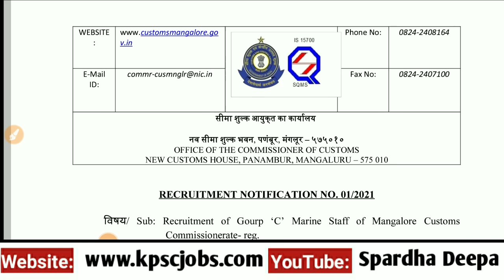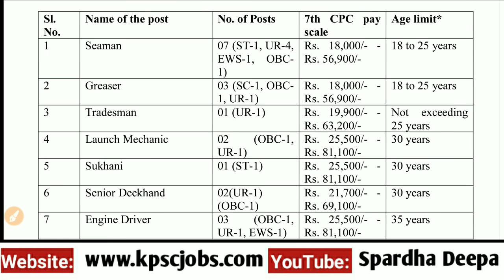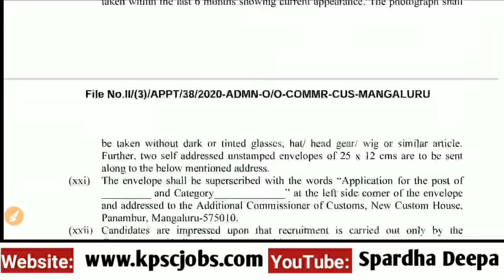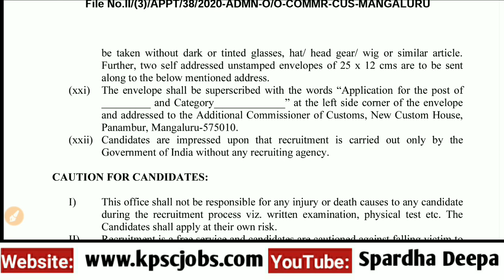ಕರ್ನಾಟಕದ ಆದಾಯ ತೆರಿಗೆ ಇಲಾಖೆಯಲ್ಲಿ 'ಸಿ' ಗ್ರೂಪ್ ಹುದ್ದೆಗಳಿಗೆ ಅರ್ಜಿ ಆಹ್ವಾನ- ವೇತನ 25500- 81100/ Apply now